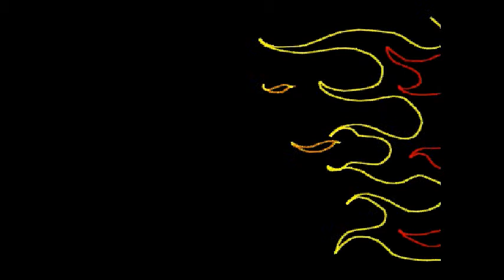Barishal Burnars - BPL Laser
Ibrahim Khalil Ibu